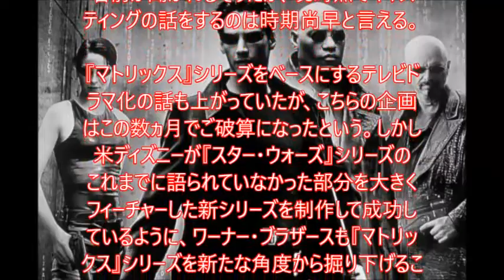『マトリックス』、リブート企画が始動か？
『マトリックス』、リブート企画が始動か キアヌやウォシャウスキー監督の参加は？

2月に俳優キアヌ・リーヴスが大ヒットした『マトリックス』シリーズの第4弾について、条件が揃えば出演してもいいと話していたばかりだが、The Hollywood Reporterによると、米ワーナー・ブラザースが『マトリックス』のリブート企画を進めているという。

しかし現時点でキアヌやウォシャウスキー監督コンビの名前は出ていないとのこと。情報筋がThe Hollywood Reporterに語ったところによると、企画は初期段階にあるという。映画『X‐MEN：ファイナルディシジョン』や『インクレディブル・ハルク』の脚本家ザック・ペンが、トリートメント（あらすじより長く脚本より短い物語の概略）の執筆に向けて契約交渉に入っているそうだ。

主演の可能性として、映画『クリード　チャンプを継ぐ男』の俳優マイケル・B・ジョーダンの名前が聞かれるそうだが、現時点でキャスティングの話をするのは時期尚早と言える。

『マトリックス』シリーズをベースにするテレビドラマ化の話も上がっていたが、こちらの企画はこの数ヵ月でご破算になったという。しかし米ディズニーが『スター・ウォーズ』シリーズのこれまでに語られていなかった部分を大きくフィーチャーした新シリーズを制作して成功しているように、ワーナー・ブラザースも『マトリックス』シリーズを新たな角度から掘り下げることを模索している可能性があるという。

シリーズが3作目『マトリックス　レボリューションズ』で一応の終幕を迎えてから約13年。新たなストーリーの幕開けとなるのか、キアヌを含むオリジナルキャストやウォシャウスキー監督コンビの参加の可能性を含めて、続報が待たれるところだ。